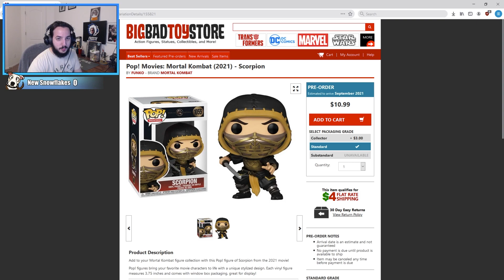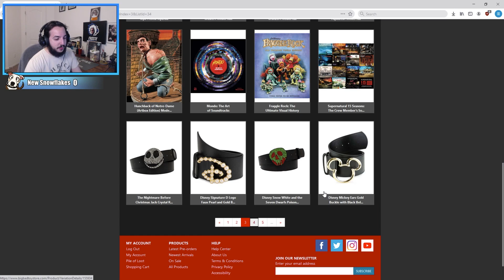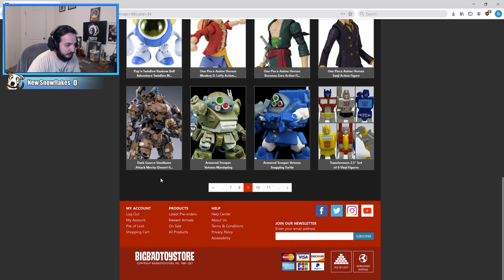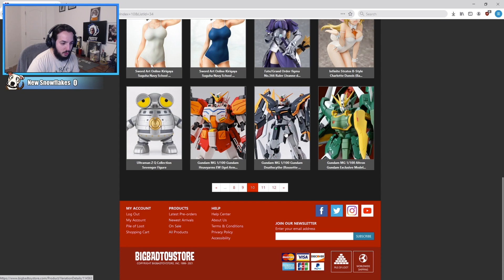FROSTIE FULLTHRU: Persona 5 Strikers (Episode 83)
Persona 5 Strikers is an action role-playing game developed by Omega Force and P-Studio and published by Atlus. The game is a crossover between Koei Tecmo's Dynasty Warriors franchise and Atlus' 2016 role-playing game Persona 5, and is set half a year after the events of the original Persona 5. It follows Joker and the rest of the Phantom Thieves of Hearts as they investigate a series of mysterious events involving people across Japan.